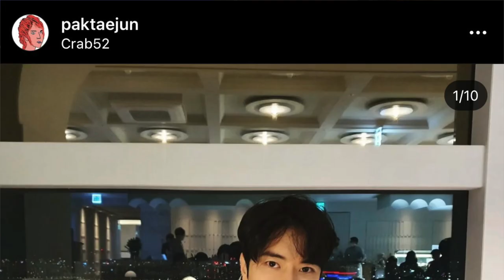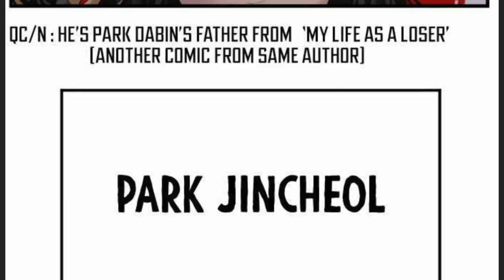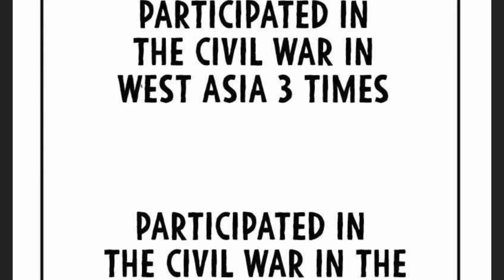The Lookism Universe EXPLAINED | Viral Hit, Manager Kim, My Life as a Loser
The author of Lookism, Park Taejun, has recently been putting characters from his other comics into the same universe as Lookism. Here I talk about his newest addition with a character from My Life As A Loser in Manager Kim (who is a character from Lookism). There are tons of possibilities for what he can do, and I'm excited to see what character will make an appearance next.

lookism universe, viral hit, park taejun, webtoon, my life as a loser, Manager Kim manhwa